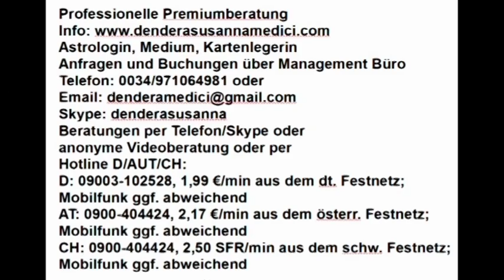Dendera's Blick in die Akasha Chronik: 18.03.2019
Hotline:
Meine 5 Kanäle:
Venezianisches Liebesorakel
Orientalisches Liebesorakel
Meisterin des Kartenlegens
Nofretete's Offenbarungen
Fernöstliches Liebesorakel
Bild: shutterstock/Fer Gregory